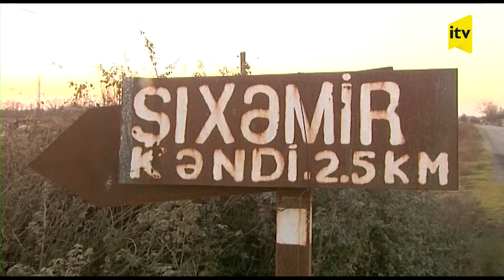Göyçayda 11-ci sinif şagirdi İsmayılova​ Aysun yaşadığı evdə dəm qazından dünyasını dəyişib